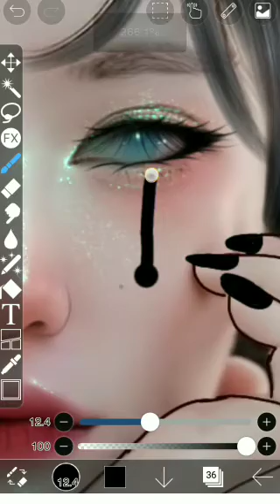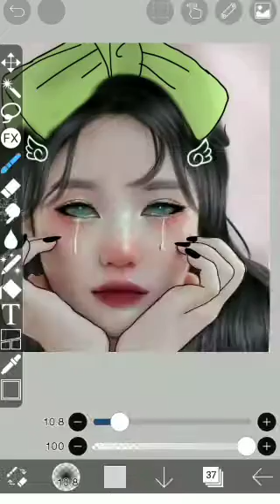How to draw tears in ibis paint x. // tutorial for beginners.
app used: Ibis paint x.
editing app for video: you cut
Brushes are not mine credit to owner

hope u like my edits